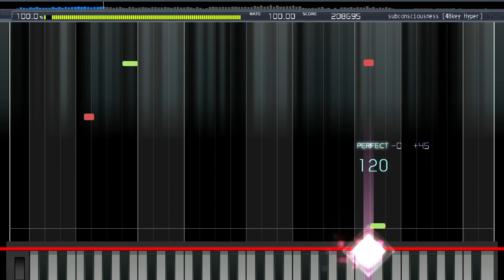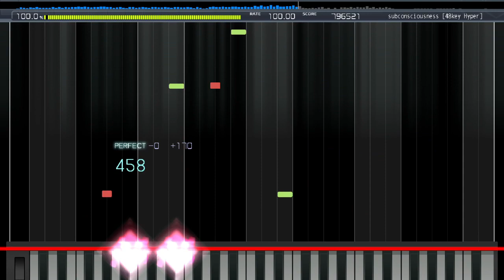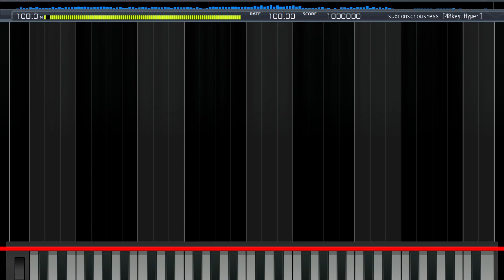subconsciousness [48key Hyper]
For a while, I'll be most likely focusing my time charting on making charts for 48k. Here's a classic song.